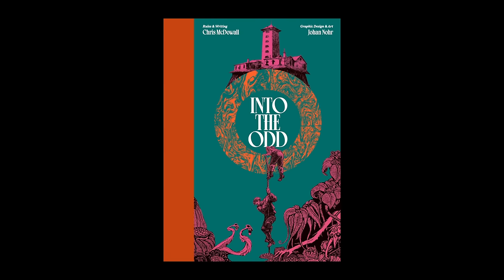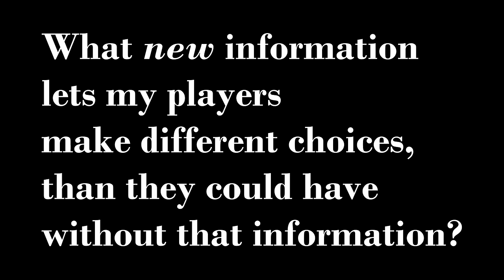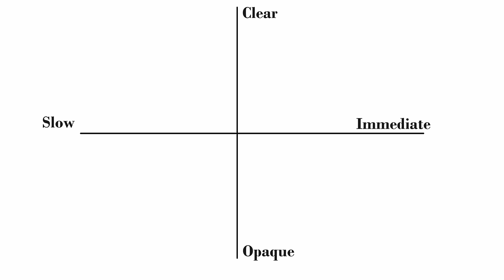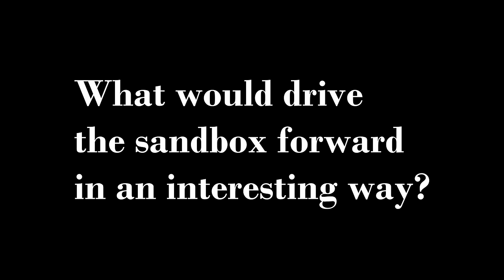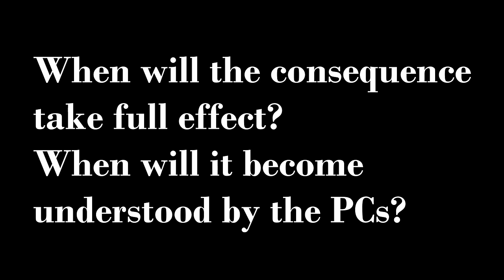How to Run a DnD Sandbox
ABOUT EARTHMOTE:
New to Earthmote?